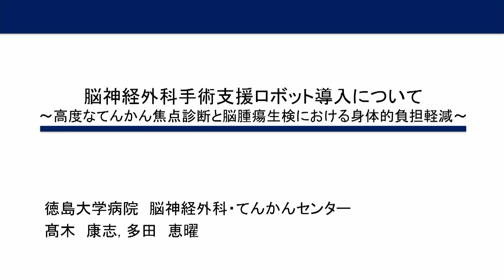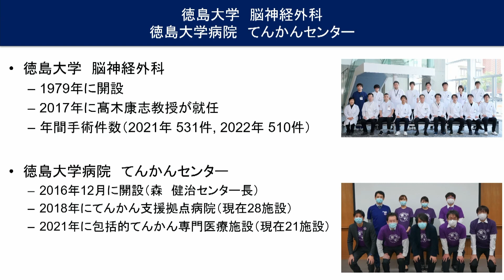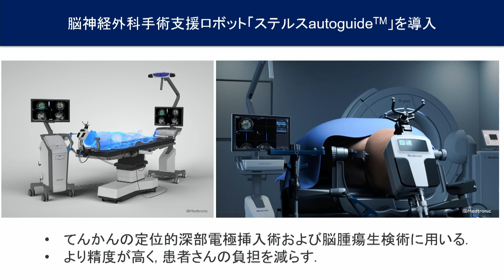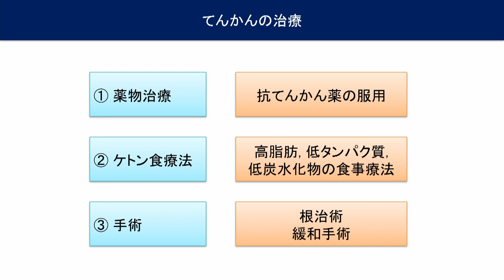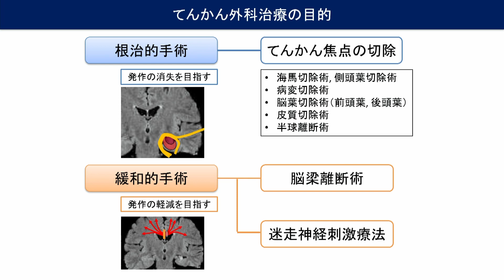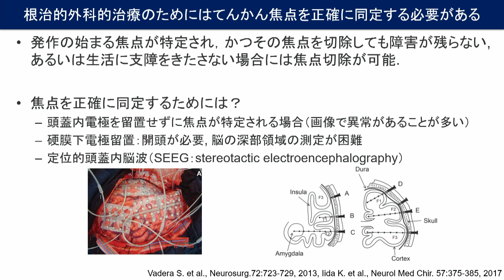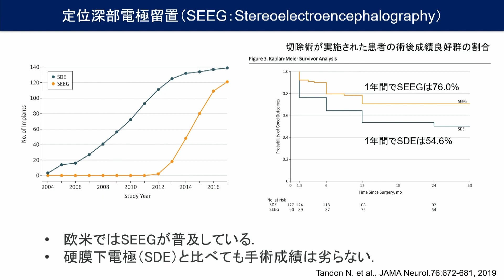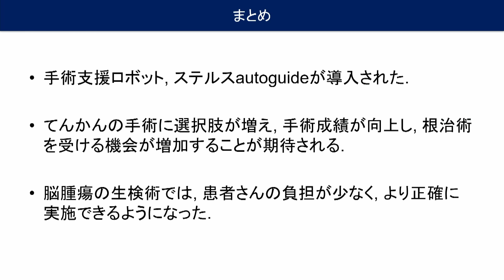【徳島大学定例記者会見(令和5年5月23日)】脳神経外科手術支援ロボットの導入について～高度なてんかん焦点診断と脳腫瘍生検における身体的負担軽減～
発表者：
病院脳神経外科 教授 髙木康志
病院脳神経外科 特任講師 多田恵曜